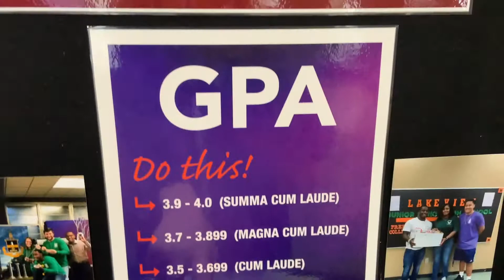Grad Fest Video Diary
I documented a few things while on Grad Fest Day.